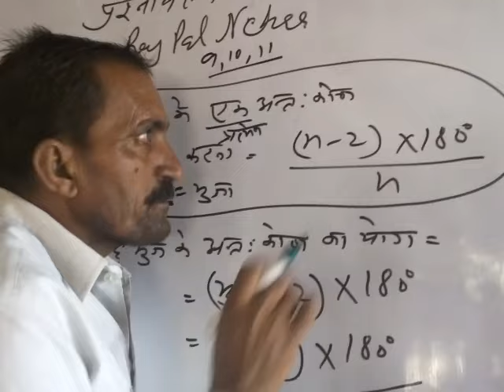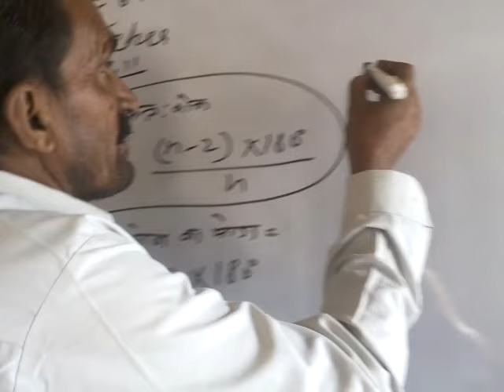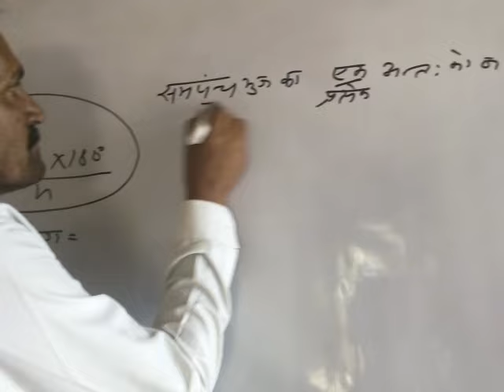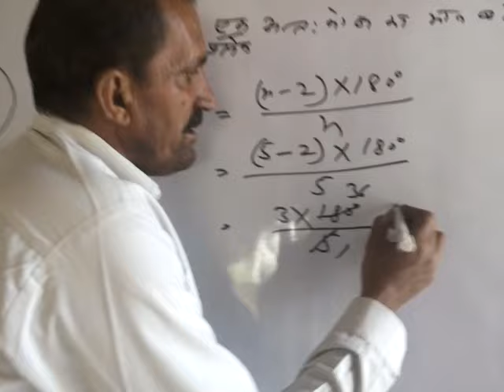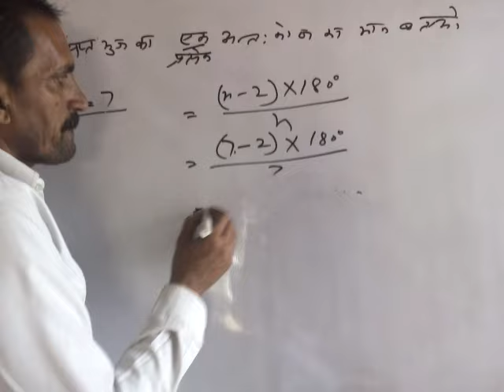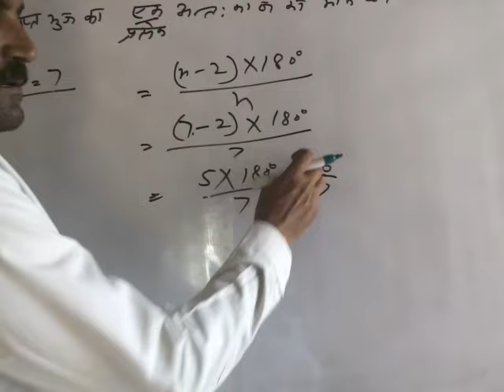बहुभुज के अन्तःकोण का योग,बहुभुज के कोण, बहुभुज,क्लास ८ मैथ सलूशन इन हिंदी ,polygons,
बहुभुज. अन्तःकोण,बहुभुज,अन्तःकोण,बहुभुज के अन्तकोण,क्लास ८ मैथ सलूशन इन हिंदीmaths class 8maths class 8 in hindincert maths class 8 in hindi